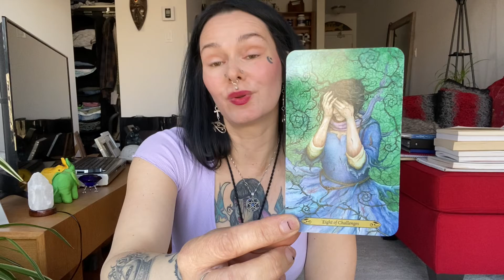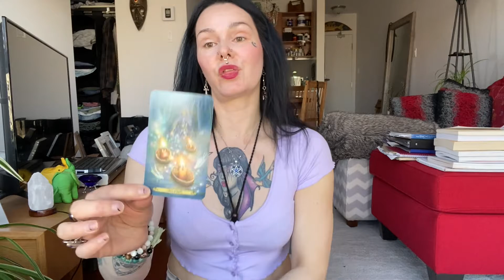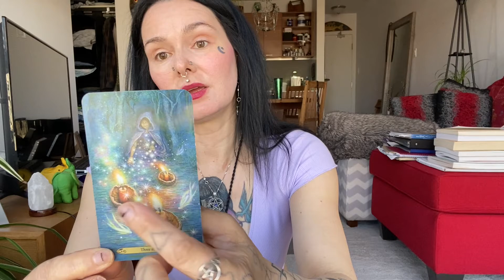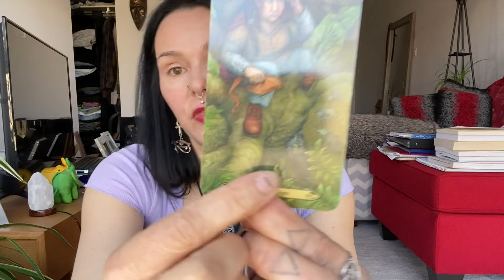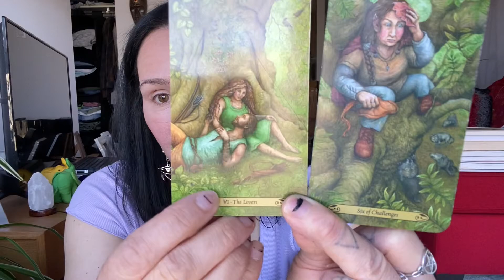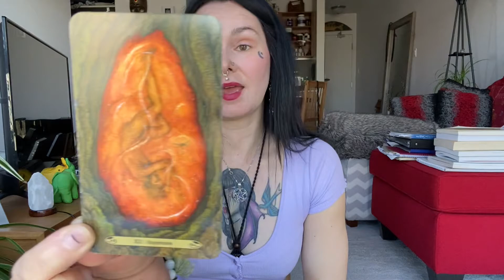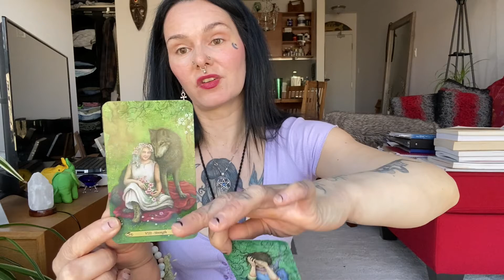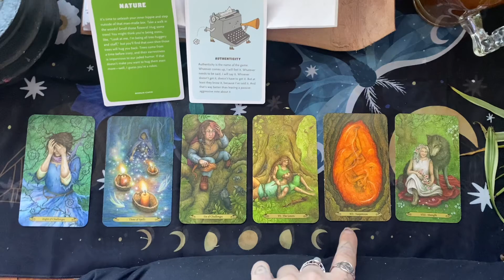Libra ♎️ May 2022!